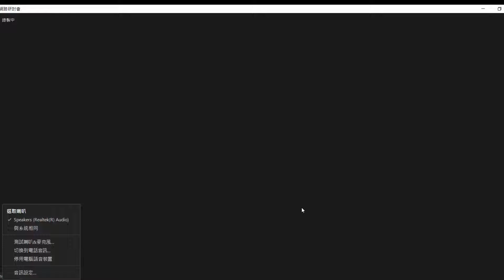WEEK #2. Know and work within your strengths!【MyDailyChoice Leadership Training with Jenna Zwagil 】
Be sure to take notes and share with your team.

Each Wednesday morning Join Jenna Zwagil as she covers a different chapter each week from John Maxwell book, Self Aware Leader!

#1 Become Good at Leading Yourself
#2 Know and Work Within your Strengths
#3 Put Your Team Ahead of Your Own Rank Advancement
#4 Look at Yourself When People Quit
#5 Listen More Than Talk
#6 Handle Criticism with Grace
#7 Admit Your Mistakes & Learn from Them
#8 Stop Micromanaging People and Start Managing Your Priorities
#9 Become the Best Learner in the Room
#10 Judge Your Leadership by the Success of Your Team
#11 Take the Longer Road that Leads to Higher Leadership
#12 Credit Other for your Success